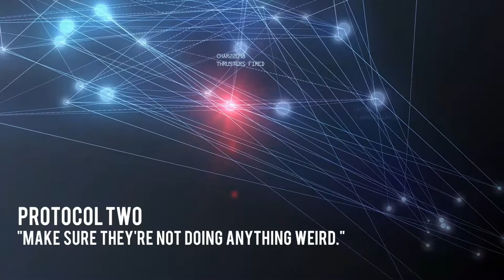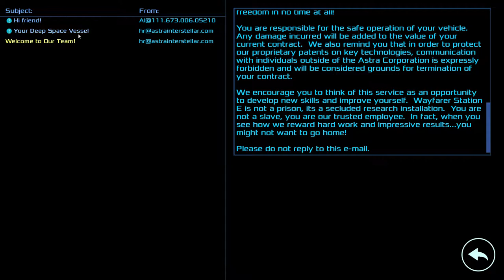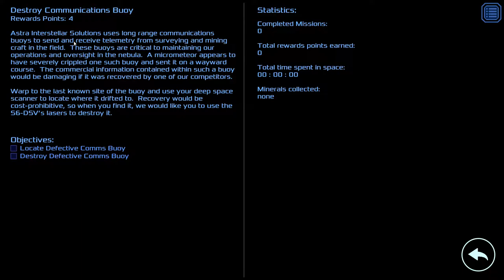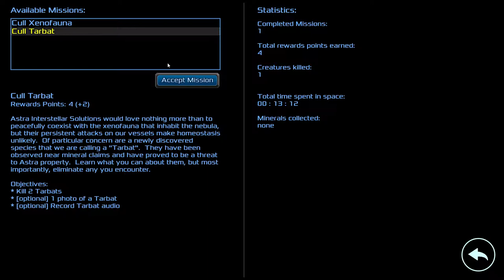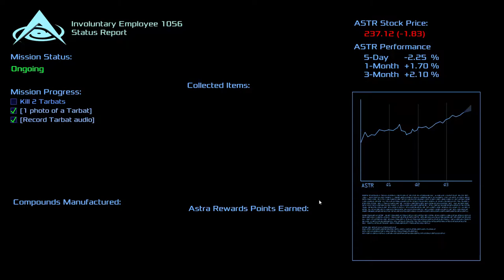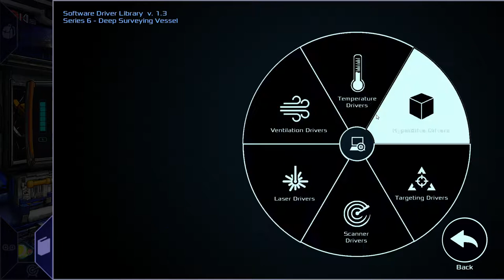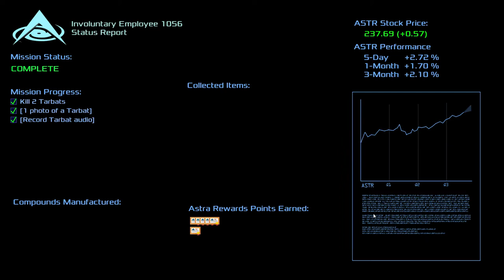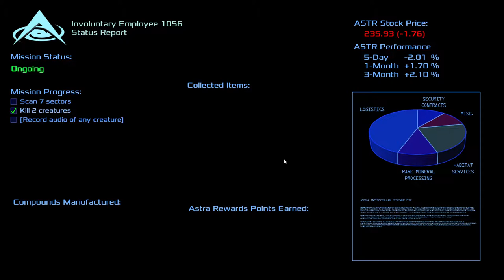Deep Sixed : Space Survival Needs Strategy, Ingenuity, Duct Tape! (How To Play PC Steam Game Review)